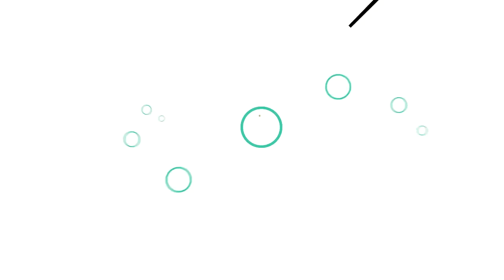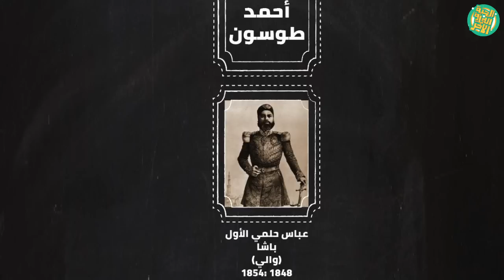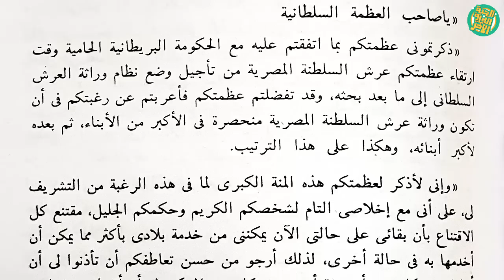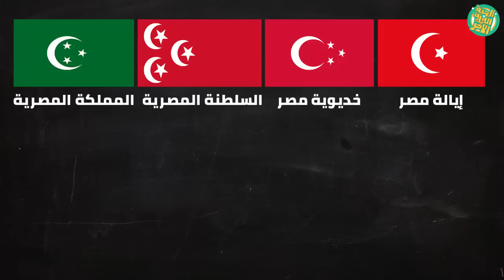مختصر تاريخ الأسرة العلوية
إللي مننا مش مجمع تسلسل تاريخ مصر الحديث بشكل منظم ومرتب يشوف الفيديو ده! باختصار بنحكي 148 سنة.. جمّعنا حكام الأسرة العلوية، والزعامة الشعبية، وتغير أنظمة الحكم والعلم المصري والنشيد الوطني.

بنحكي تاريخ من: محمد علي باشا، إبراهيم باشا، عباس حلمي الأول باشا، محمد سعيد باشا، الخديوي إسماعيل، الخديوي توفيق، الخديوي عباس حلمي الثاني، السلطان حسين كامل، الملك فؤاد الأول، الملك فاروق، الملك أحمد فؤاد الثاني، الرئيس محمد نجيب.

والزعامة الشعبية: أحمد عرابي، مصطفى كامل، سعد زغلول.

أنظمة الحكم في مصر: إيالة عثمانية، خديوية مصرية، سلطنة مصرية، مملكة مصرية، جمهورية مصرية.

المصادر:
- عصر محمد علي. عبدالرحمن الرافعي. (دار المعارف)
- محمد علي ونظام حكمه. طارق البشري. (دار الشروق)
- عصر إسماعيل (الجزء الأول). عبدالرحمن الرافعي. (الهيئة المصرية العامة للكتاب)
- عصر إسماعيل (الجزء الثاني). عبدالرحمن الرافعي. (الهيئة المصرية العامة للكتاب)
- مذكرات نوبار باشا. (دار الشروق)
- عهدي، من مذكرات عباس حلمي الثاني خديو مصر الأخير. (دار الشروق)
- ثورة 1919، عبدالرحمن الرافعي. (دار المعارف)
- البلاط الملكي. د. عبدالوهاب بكر (دار الشروق)